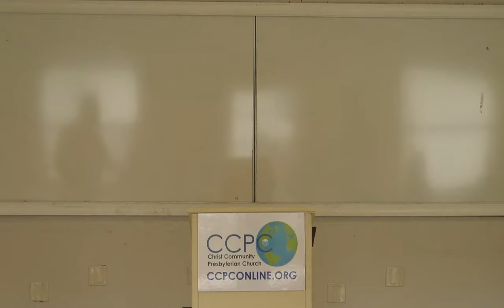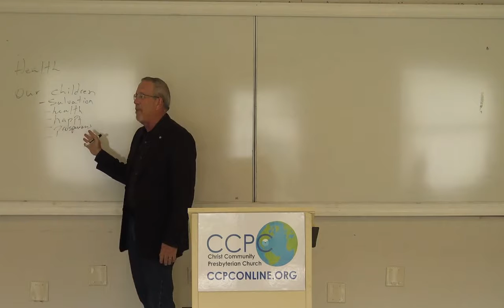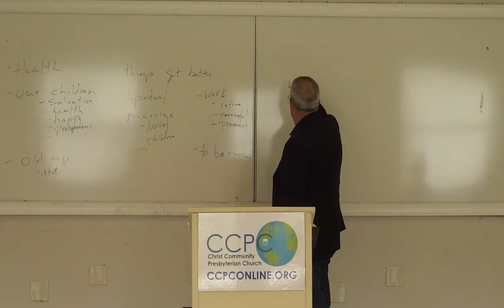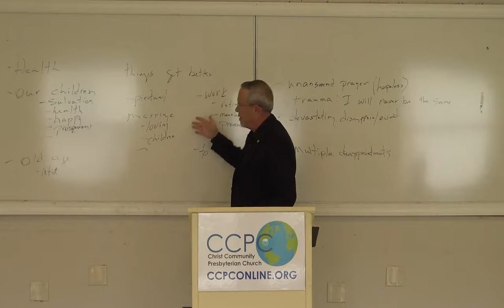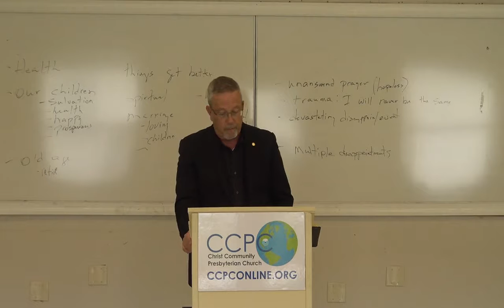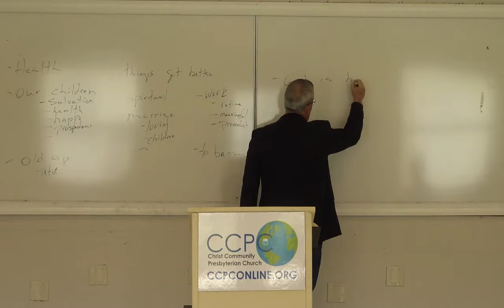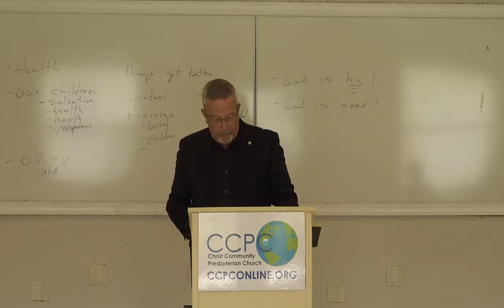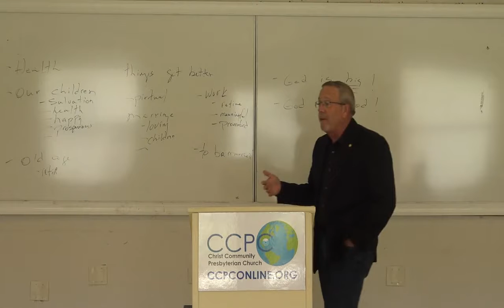Depression Lesson No. 8 of 13 - Rick Richert teaching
Christ Community Presbyterian Church in Clearwater, FL - Sunday morning Bible Study - featuring Rick Richert teaching a 13 lesson series on Depression from a Biblical viewpoint. This is lesson 8 of 13